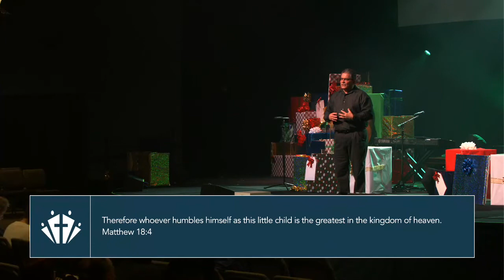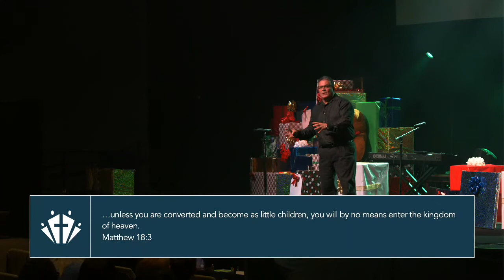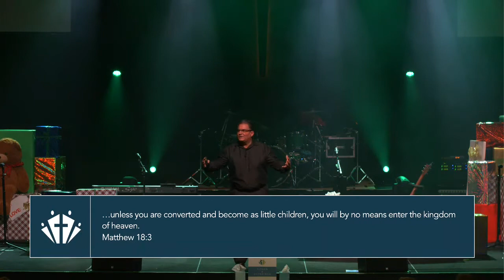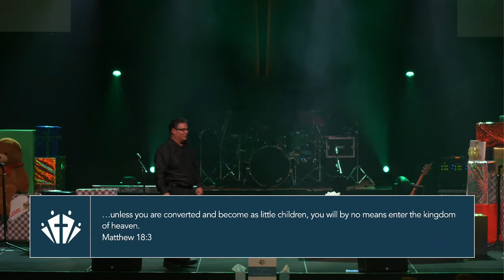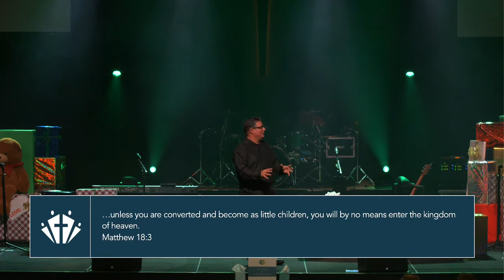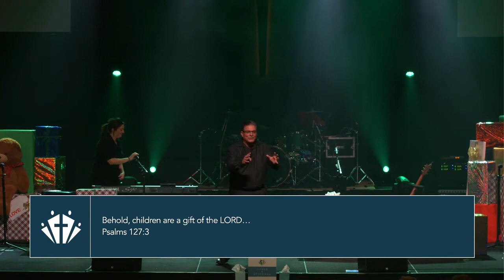Faith like a Child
There are many good characteristics of a child we should keep. Pastor Dom talks about one in particular, the faith of a child. Listen in to hear what it means to have childlike faith.